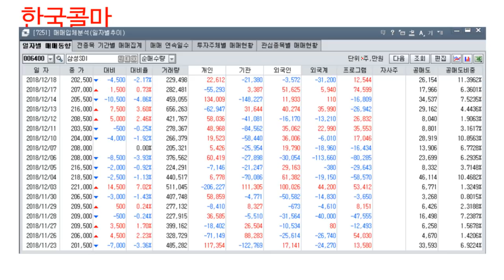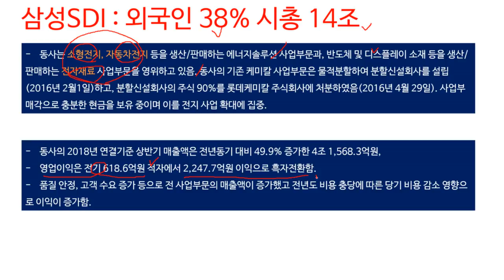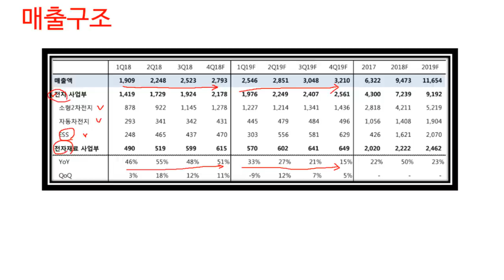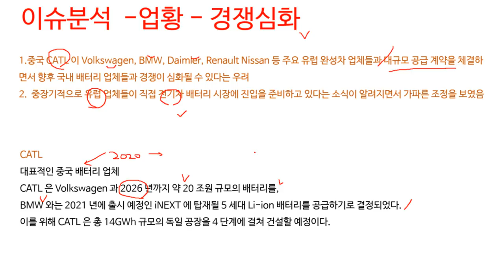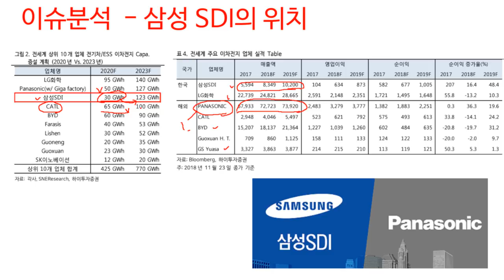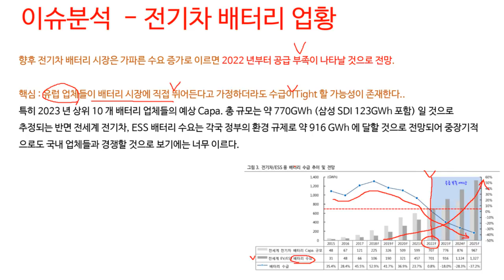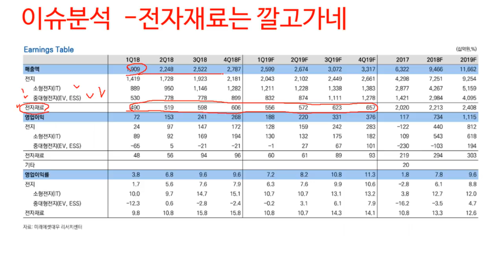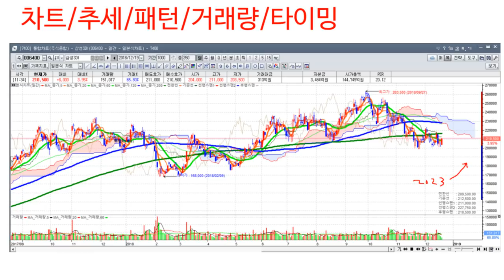(삼성SDI) 글로벌 전기차 트렌드와 주가 20만원@@